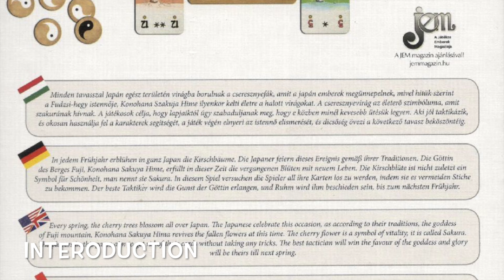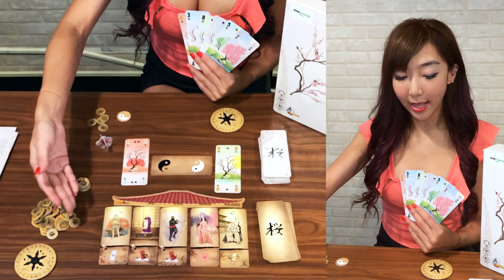【宓桌遊#67】櫻花 Sakura - with 重策女王 李宓｜棋盤遊戲組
櫻花 Sakura (2018) Type Party Games
2–6 Players 20–45 Min Age: 10+ Weight: 1.40

A video outlining introduction for the boardgame 櫻花 Sakura

李宓 MV 連結！ ！